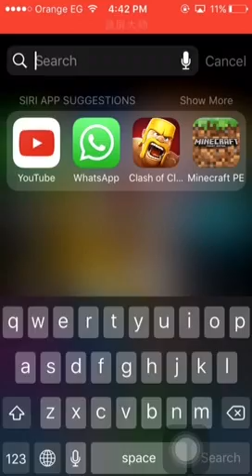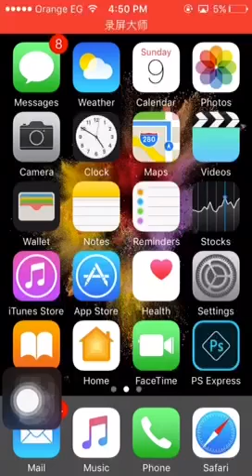The best town hall 5